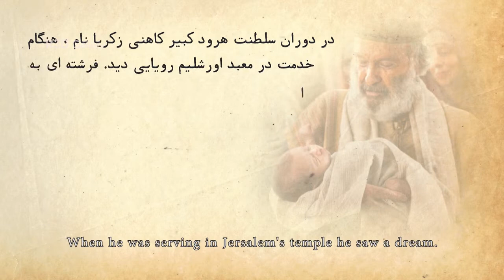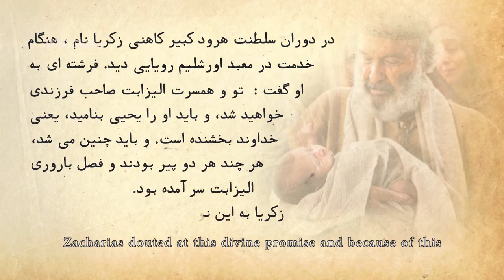Part 1 : Dreams of Zacharias and Mary